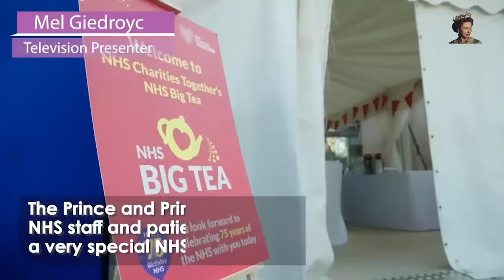The British Royals: A Compilation of Funny Awkward Moments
The Royal Family has had a wonderful year of fun outdoor activities and cute moments with children. Here's our official compilation of the British Royal Family best moments of 2022, 2023 and 2024

There are moments when the cameras catch the royals at the worst possible time because they’re unintentionally pulling a face, accidentally stumble or just act a little silly. They have their clumsy moments just like everyone else.

Princess Kate, Kate Middleton, Prince William, The Queen, Prince Philip, Prince Harry, Queen Camilla, King Charles funny moments